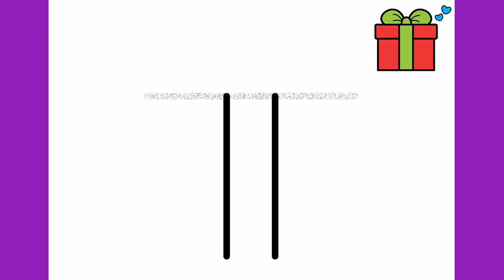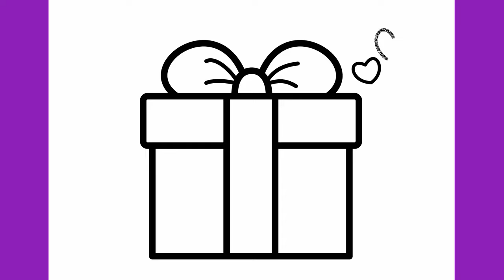HOW TO DRAW A GIFT BOX EASY | CHRISTMAS DRAWING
Learn to draw a gift box - Christmas present step by step.

እንዴት እንደሚሳል
كيف ترسم
Ինչպես նկարել
necə çəkmək
nola marraztu
কিভাবে আকে
як маляваць
kako crtati
как да рисувам
ಹೇಗೆ ಸೆಳೆಯುವುದು
com dibuixar
сурет салу
sa unsa nga paagi aron sa pagkalos
mmene kudzatunga
如何画
如何畫
nzira yekukwevera
කොහොමද අඳින්නේ
그리는 방법
kako nacrtati
çawa bikujin
hvordan man tegner
ako kresliť
kako narisati
Kiel desegni
kuidas joonistada
Paano Gumuhit
kuinka piirtää
como deseñar
sut i dynnu
როგორ დავხატოთ
איך לצייר
hogyan rajzolj
esi ise
ווי צו ציען
cara menggambar
描く方法
cara nggambar
របៀបគូរ
ວິທີການແຕ້ມ
duci
kā zīmēt
kaip piešti
wéi zeechnen
како да црташ
എങ്ങനെ വരയ്ക്കണം
kif tfassal
me pehea ki te utu
कसे काढावे
хэрхэн зурах
څنګه رسم
چطوری طراحی کنیم
jak narysować
ਕਿਵੇਂ ਖਿੱਚਣਾ ਹੈ
кантип тартат
как нарисовать
le auala e faalatalata
Како цртати
ho hohela joang
ڪئين ٺاهيو
வரைவது எப்படி
jak kreslit
ఎలా గీయాలి
nasıl çizilir
як намалювати
indlela yokudweba
indlela ukudweba